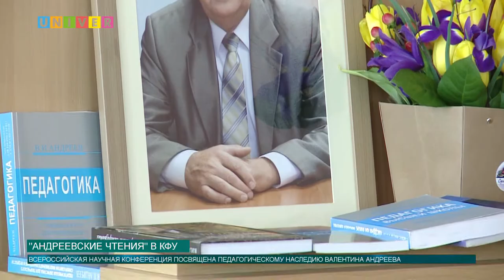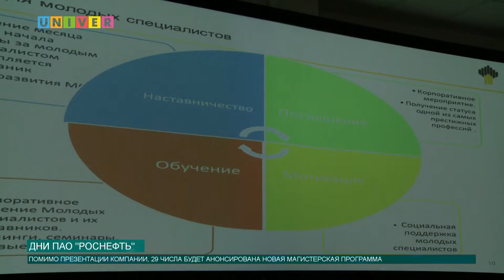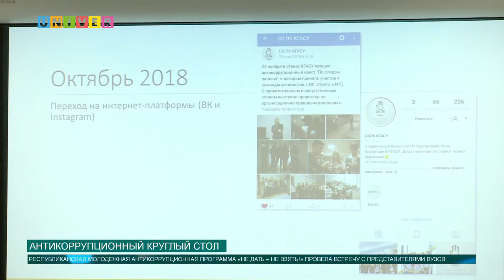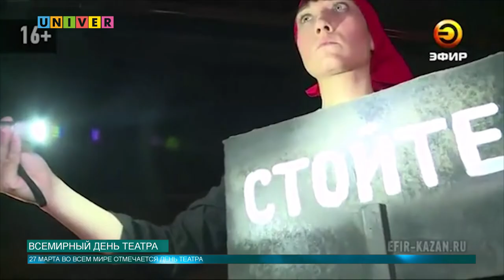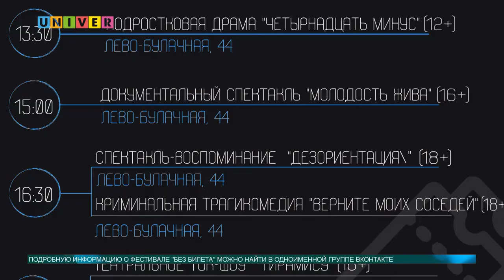Новости КФУ от 27.03.2019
Смотрите в выпуске:

- В Казанском федеральном университете состоялась всероссийская научная конференция по вопросам современных концепций педагогического образования

- В Казанском федеральном университете пройдут Дни "Роснефти"

- В Институте управления, экономики и финансов Казанского федерального университета говорили о противодействии коррупции